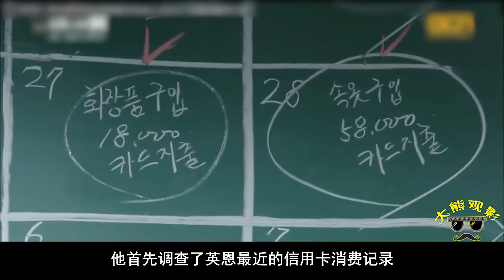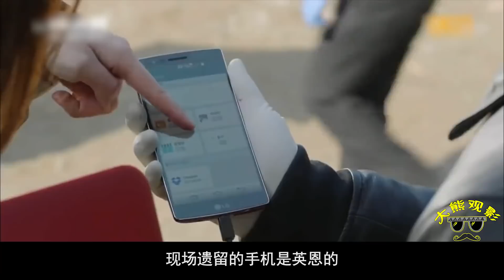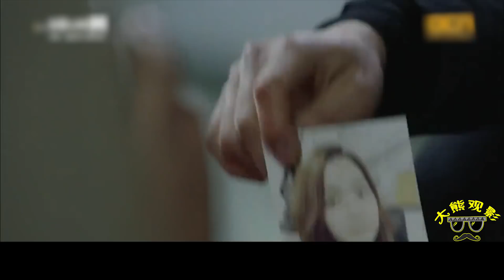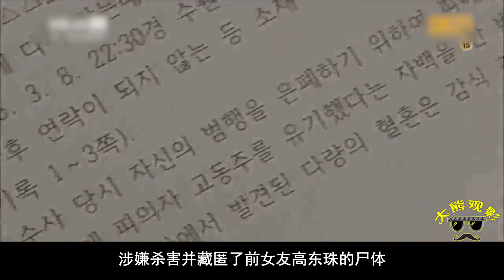女孩被人塞进行李箱，藏在壁炉十年之久，真凶证据不足逍遥法外！特殊（5）